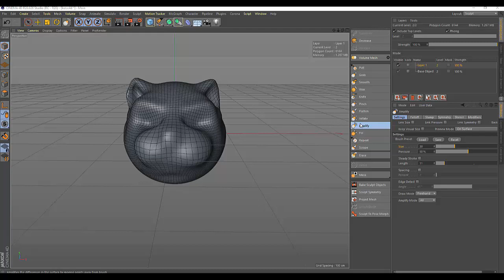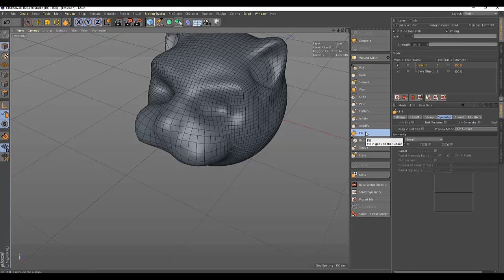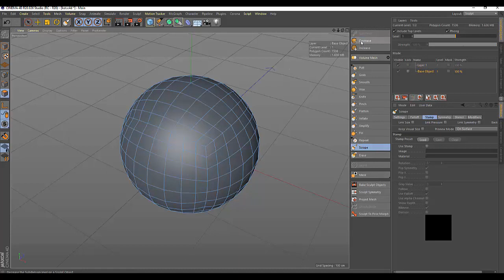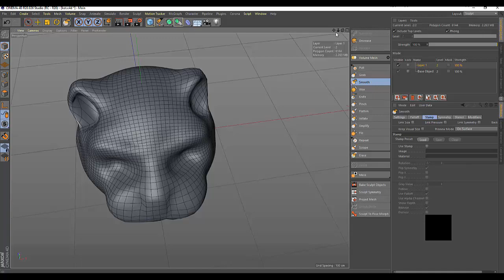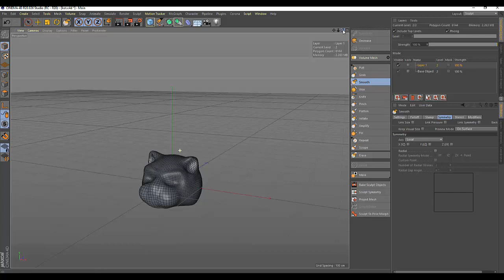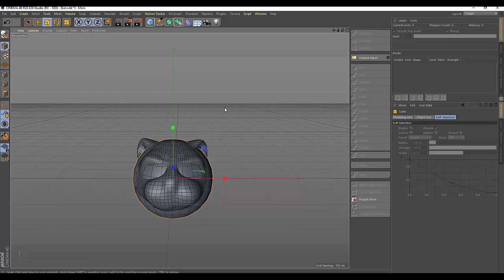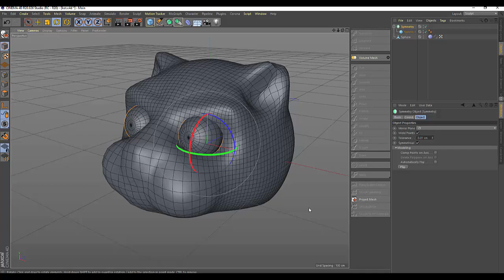Cinema4D. Скульптинг (часть6). Кисти (Other)